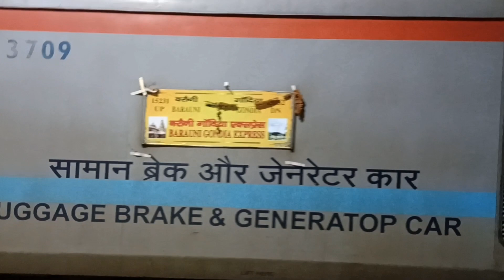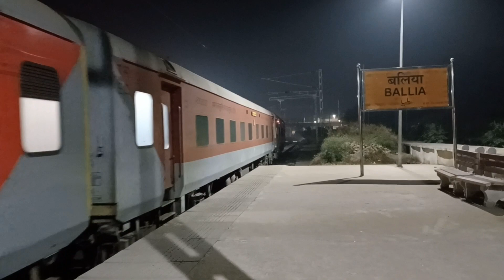पहली बार LHB रैक के साथ बलिया के प्लेटफार्म 4 पर भोर में आती 15232 गोंदिया बरौनी एक्सप्रेस।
भोर कर 04:40 पर बलिया के प्लेटफार्म 4 पर पहली बार LHB कोचेस के साथ आती हुई 15232 गोंदिया बरौनी एक्सप्रेस।

कमेन्ट करके बताइए वीडियो कैसी लगी।